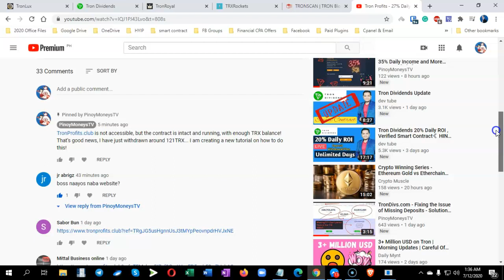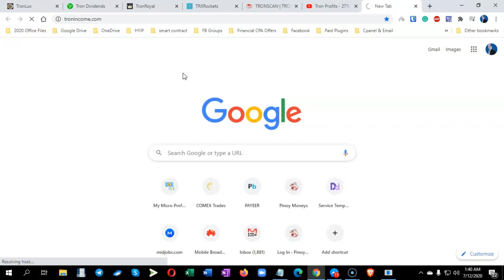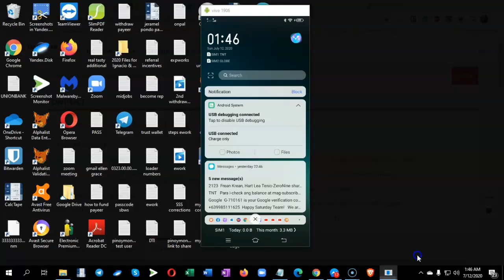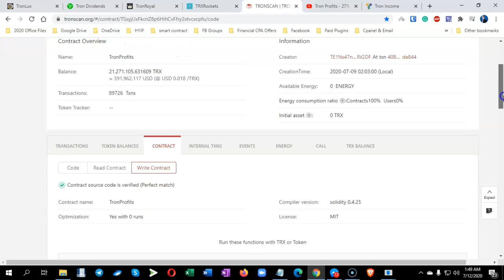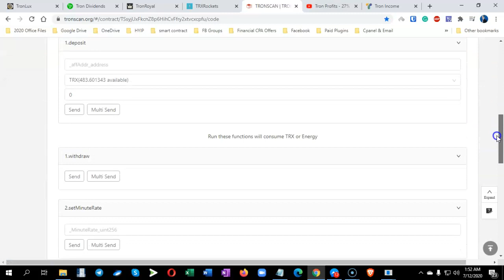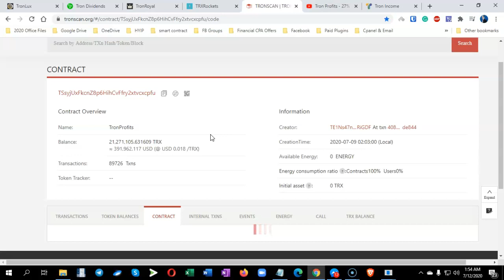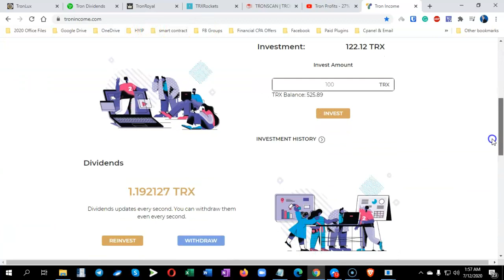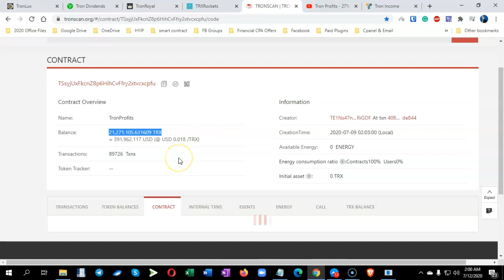[NO FUNDS!!!] TronProfits.club - Solution - Let's Withdraw Via Tronscan! Let's Access the Contract!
But you should still watch this video shall a similar situation happens again!

This is the solution on how to withdraw your TRX profits on Tronprofits.club! TronProfits shares 27% daily ROI to its investors, and it has a verified Smart Contract that runs on the Tron BlockChain via tronscan.org.

1) Get your TRX wallet private key and connect on tronscan.org
2) Go to Contract Tab
3) Go to "Write Contract" tab
4) Go to the "Withdraw" section
5) Click "send" -- and some codes will appear in "green"... check your TRX wallet to confirm that a withdrawal is indeed successful... if not, click "send" again.

Note: Make sure that your TRZ wallet is connected using your private key before performing these actions :)

Thanks to Maam Ella for sharing this info with me... This is not my original work.